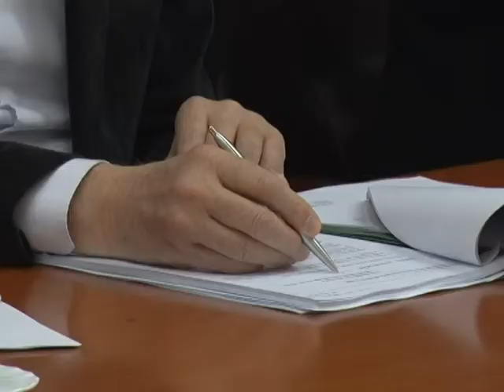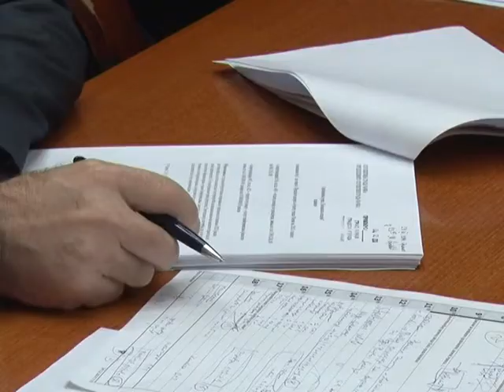26 12 VECE AMANDMANI